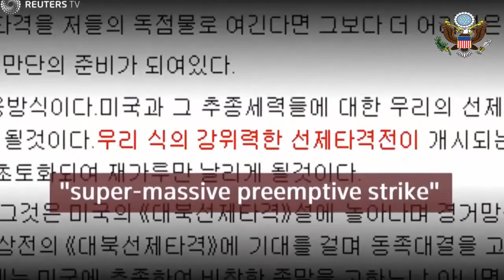GETTING READY TO INVADE NORTH KOREA!! ~ WW3 IS ABOUT TO START ⚠️